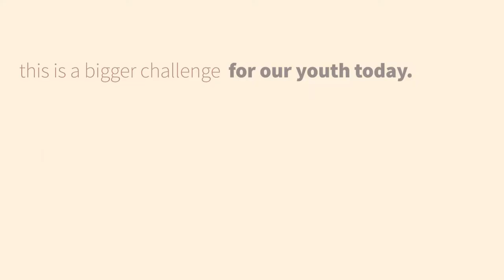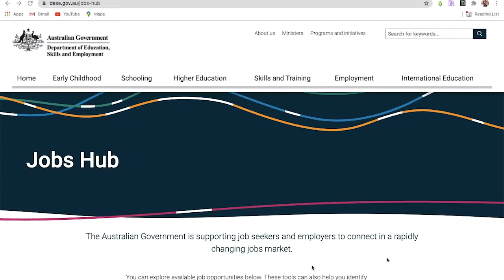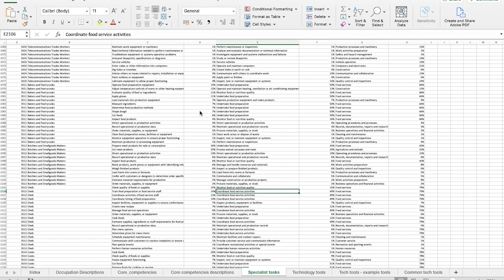Hello Future Web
The “Hello Future!” website bridges the gap by creating a user-centric platform. It brings together job preferences and skills of potential young employees and what headhunters are searching for. For this dashboard, we initially collect the information from users so we can align the output to match with their demand. These allow us to chart trends in your chosen industry and related ones. The combined datasets also allows the website to outline job options, available trainings, and potential remuneration. All of these are important pieces of information to help you decide effectively. With this solution, it’s a good time to say hello to the new you! Say hello, future!

Submitted by: CMU-A Team Never-Give-Up
Members: Vinh Le, Emy Gianan, Cheryl Lee, Erick Rodriguez (MSPPM)
Credits: Video clips and graphics from Canva.co